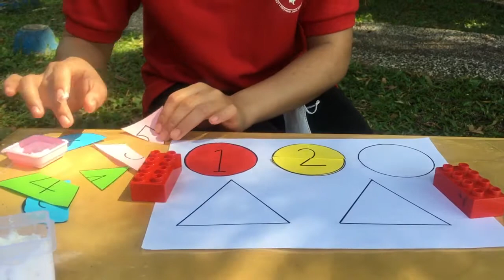Bermain Puzzle Angka